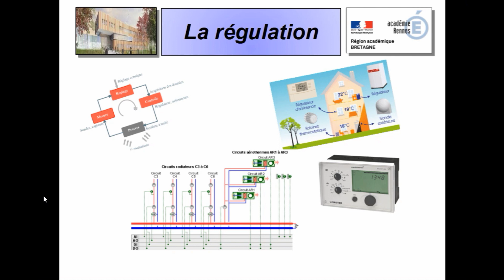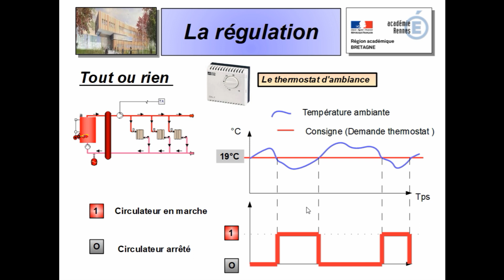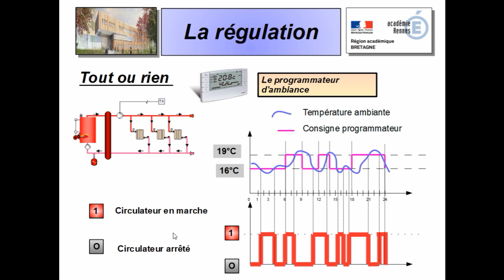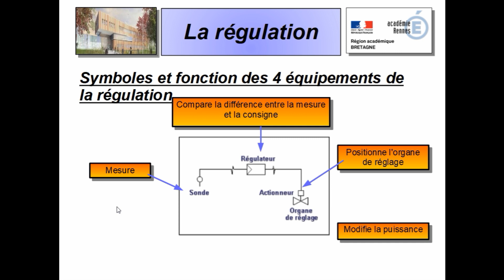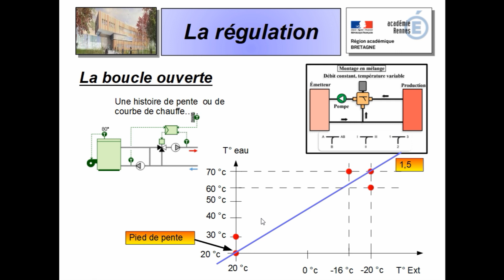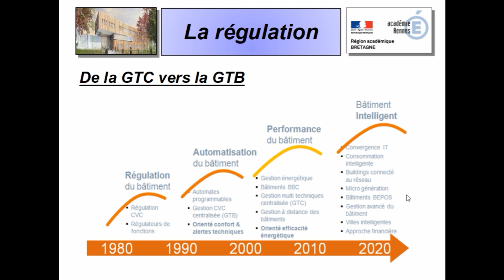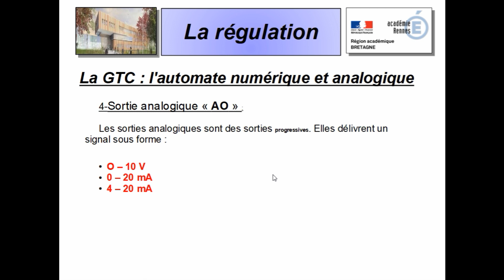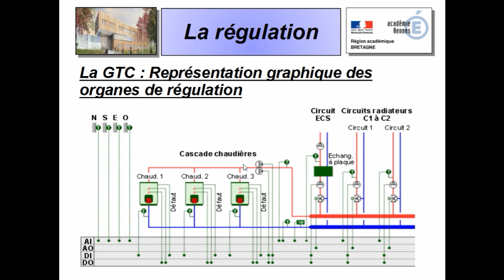la regulation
Base de la régulation chauffage